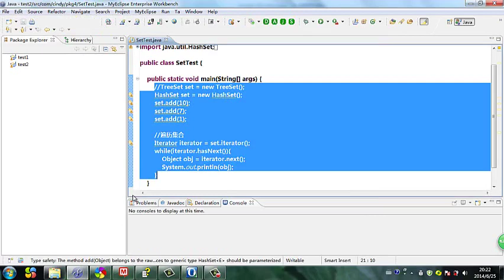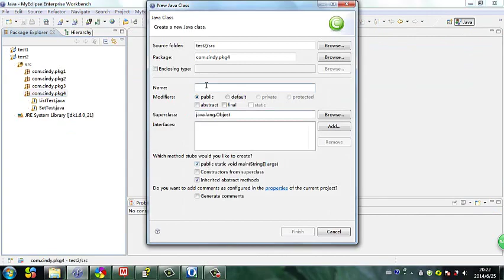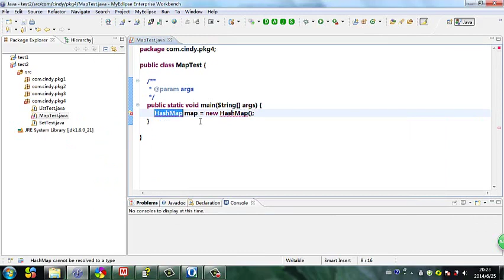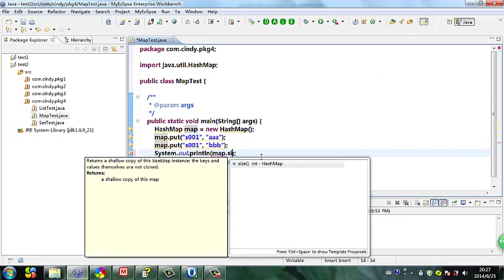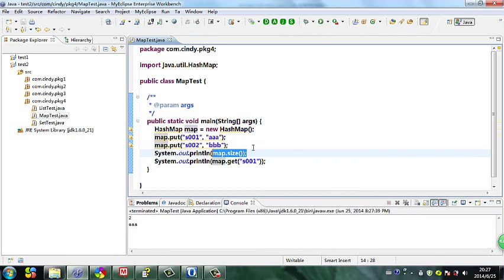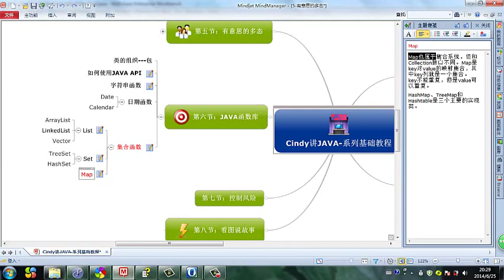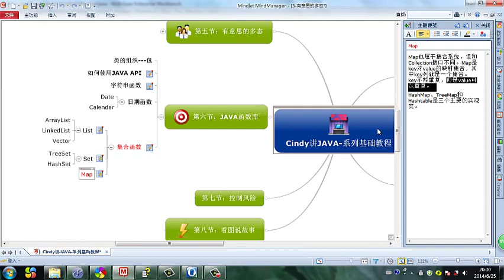Java 语言基础 36 集合函数 Map